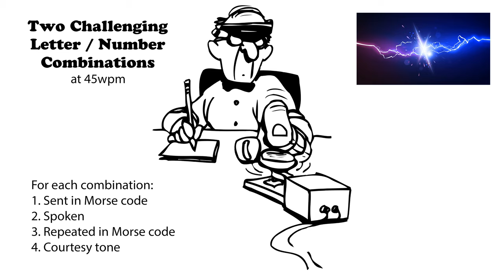Two Challenging Letter-Number Combinations 45wpm